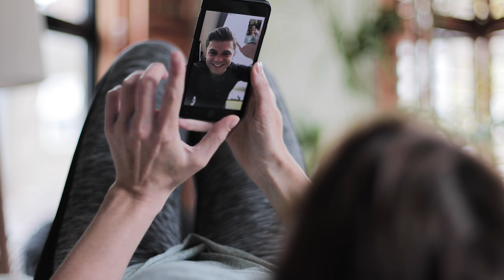How it Works: Social Distancing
Sure, social distancing is inconvenient. But in the wake of the coronavirus (COVID-19) pandemic, it serves a very important purpose. Dr. Wesley Long, infectious disease expert at Houston Methodist, explains how social distancing helps prevent and slow the spread of infectious diseases, like COVID-19, as well as why this matters.